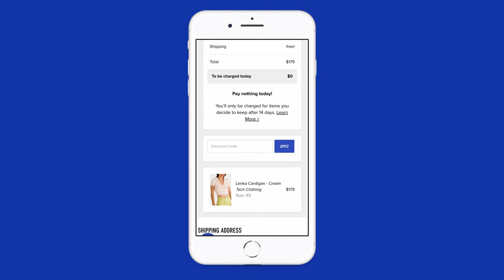Jenny Bird Mega Link Necklace Review | The Lobby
Large custom hollow links connect to create this thick chain necklace. Made with a hinge opening, the tab lock closure is concealed, but identifiable as the only non-hollow link. Listen for "click" to ensure tab is locked properly. Dipped in silver with a high polish.

Online shopping is hard, that’s why we’re making it easy. At The Lobby, you can shop the brands & styles you’re dying to try, like Jenny Bird, without paying a cent for 14 days. Only pay for what you love, and return the others—no questions asked.

You can also watch try on product reviews and shop with the help of your favorite fashion influencers, all from the comfort of your own home.